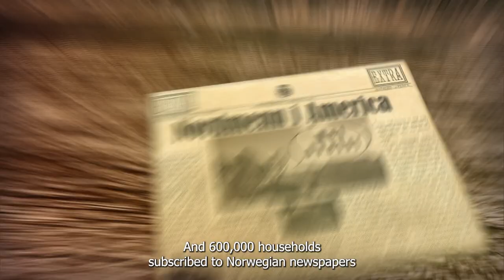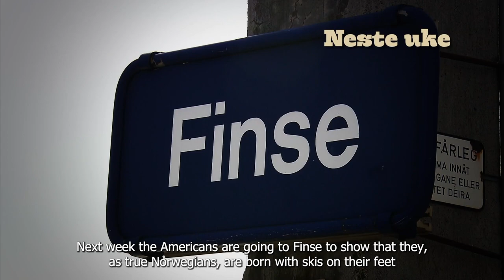Norwegian crash course, Talking to locals, Breakfast, Hike and Dinner (English Subtitles)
This show is is rated (AL) For All Ages in Norway, by Discovery+.
Alt for Norge is a Norwegian reality series that aired on TVNorge in the period 2010 to 2019.

This is from Alt for Norge | Season 2

If the owners of the clips ask me to take down the video
I will gladly do so

I just love this show so much,
that I wanted to make a tribute In my own way

PS. I know I made a bunch of mistakes translating this series
like using the wrong words, grammar mistakes, sentence structuring,
not having a comma here and there etc. etc.
I have logged all mistakes I noticed, and want to fix them at a
later point in time and reupload the series.
But until then, please bear with me. I tried my best.

Much love from Norway ^^ ❤